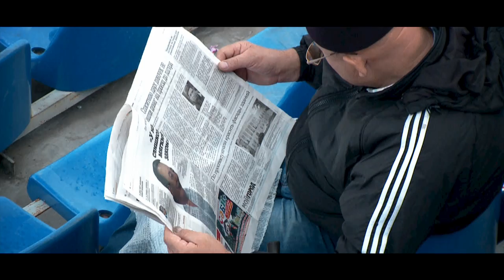26 тур Акжайык - Тобол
09 сентября 2016. Уральск.стадион им. Петра Атояна
Премьер Лига.26 тур
АКЖАЙЫК (Уральск) - ТОБОЛ (Костанай)
видеоподборка опасных моментов